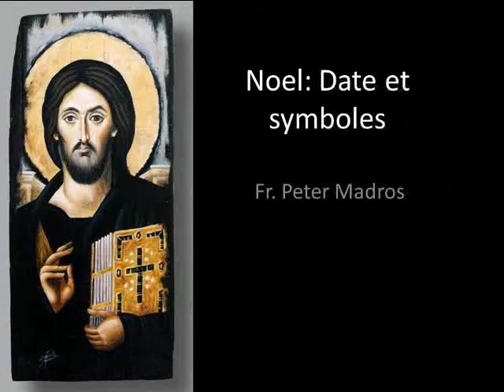Noel Date et symboles